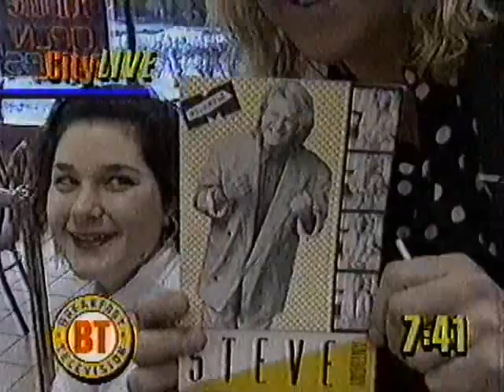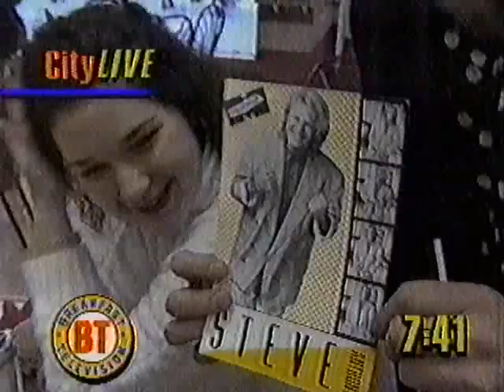My sister Joanna on Breakfast television in 1993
Steve Anthony visiting Coffee Time on steeles and Yonge in 1993